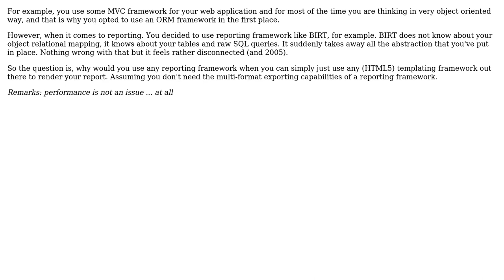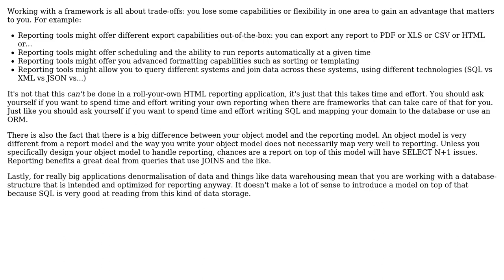Why would you use a Report Engine, if your application are modeled around ORM?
Software Engineering: Why would you use a Report Engine, if your application are modeled around ORM?

With thanks & praise to God, and with thanks to the many people who have made this project possible! You are responsible for your own actions.